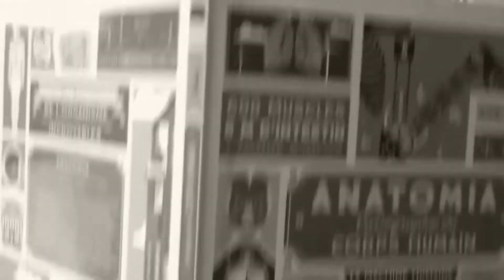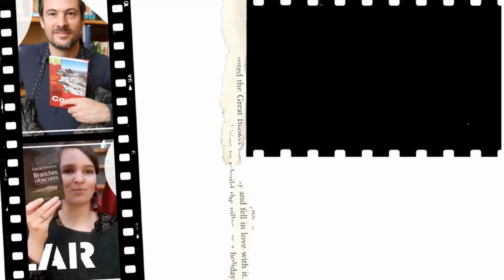Recommandation Lecture 2020📚 | Livre sur le Groenland : L'homme rouge & l'homme en noir ❤️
►Ma recommandation lecture d'un roman sur le Groenland, conquis par le Roi du Danemark. Un livre à plusieurs points de vu où le chaman et le pasteur se répondent dans la conquête d'un monde glacé entre tradition et évangélisation. Un livre top à ajouter à ta PAL ! ↓↓LIS LA SUITE↓↓

↓↓COURAGE↓↓

Dans ce Booktube plein de sagesse et de déraison, suis les lectures et les PAL, les book review, les coups de cœur et les coups de grogne des livres préférés de tes bibliothécaires (lecteurs préférés), tous les Jeudis soir à 19h. Une recommandation lecture par semaine !

Commente et partage ton propre conseil ou recommandation lecture, et échangeons autour des livres en tous genres! Notre métier, c'est d'être proches de toi !

Tes bibliothécaires